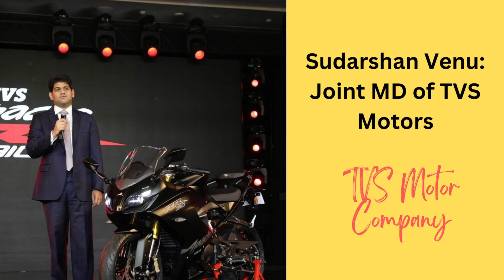Managing Director of TVS Motors: Sudarshan Venu's Vision for the Future of the Company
Sudarshan Venu's dedication, leadership, and vision have been instrumental in shaping TVS Motors into the successful company it is today, and he continues to drive the company towards further growth and success. Sudarshan Venu has also been actively involved in the development of new products, technology, and innovation, ensuring that TVS Motors remains at the forefront of the industry.